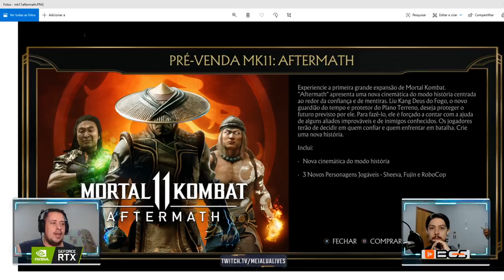VOCÊS PERCEBERAM ISSO? TEREMOS FINAIS ALTERNATIVOS? ESCOLHAS EM MORTAL KOMBAT AFTERMATH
No vídeo de hoje falamos sobre algo que percebemos no trailer de Mortal Kombat Aftermath e também uma imagem que saiu recentemente no Mortal Kombat 11. Teremos escolhas no game? Elas levarão a diferentes finais?

Nosso PC Gamer:
Microfone: HYPERX QuadCast
SSD: TeamGroup T-Force Delta 500gb
VGA: NVIDIA GeForce RTX 2070 Super
Fonte: Corsair TX850 W
Proc: Intel Core i7 4790k 4.0Ghz